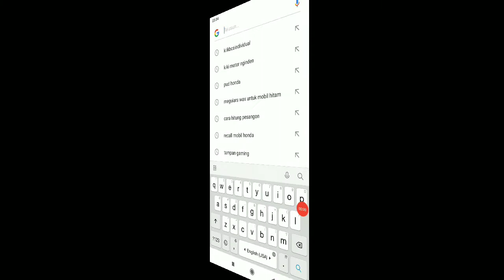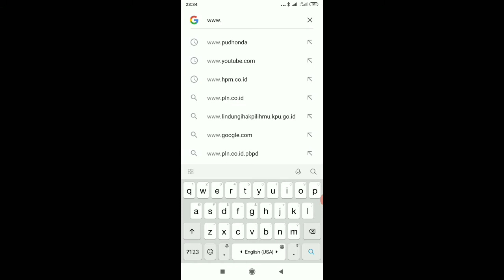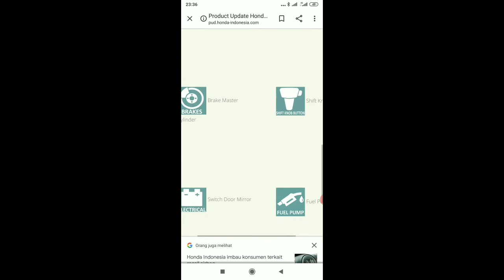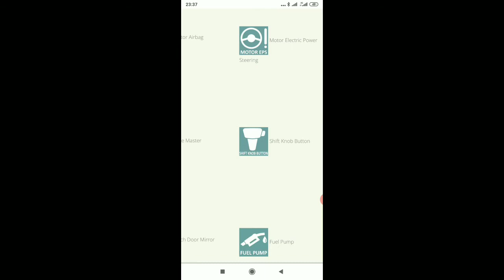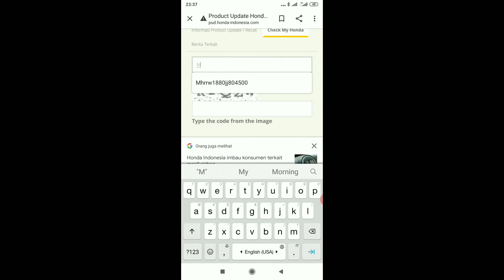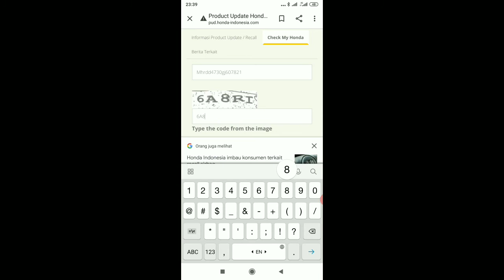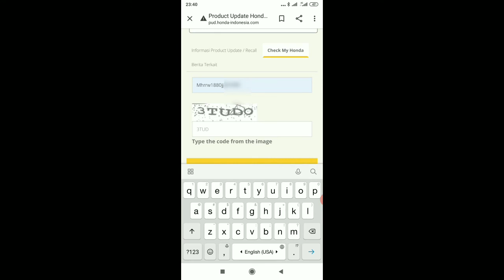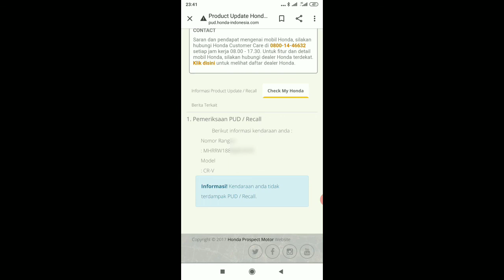RECALL TERBARU MOBIL HONDA?????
Konten ini berisi tips perawatan. Perbaikan dan pengetahuan dasar tentang mobil honda. Semoga isi konten ini bisa bermanfaat bagi anda semua. Matur nuwun...